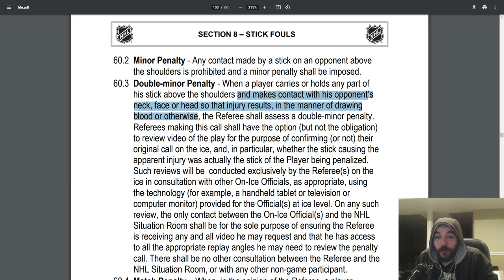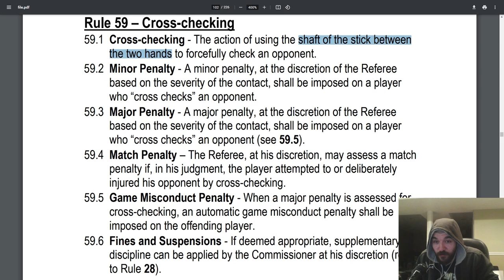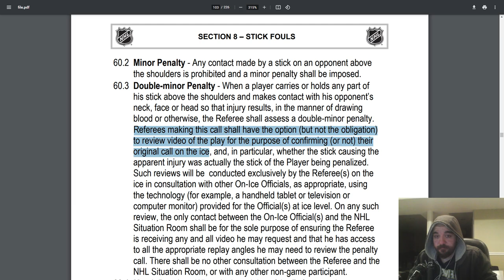Should Evgeni Malkin be Suspended for a Cross-Check to the Head of Mark Borowiecki? NHL News, Video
Should Pittsburgh Penguins alternate captain Evgeni Malkin be suspended for this cross-check to the head on Mark Borowiecki on April 9, 2022? Mark Borowiecki was injured

This was a bad call by the NHL officials, who've been under scrutiny all season for inconsistent penalties and calls.

Let me know down below what you guys think the punishment should be, if Evgeni Malkin should be suspended or fined for cross-check to the head on Mark Borowiecki, and also what your thoughts are on the officiating by NHL refs and linesmen this season